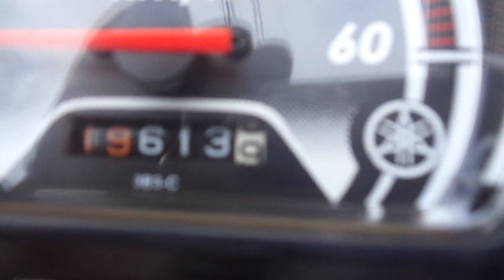ボックス 2016年 中古車 バイクショップ名:アットバイク